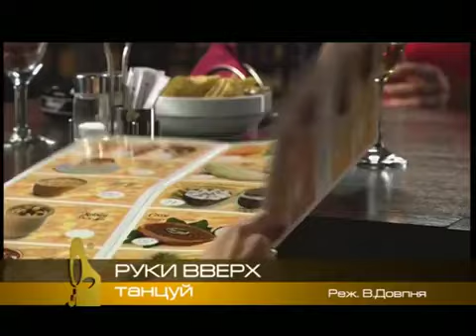Руки вверх ТанцуйEagleConverter com